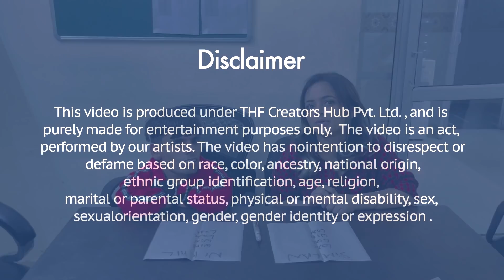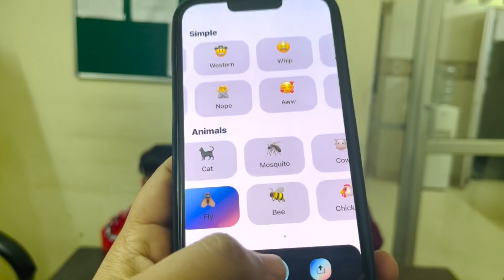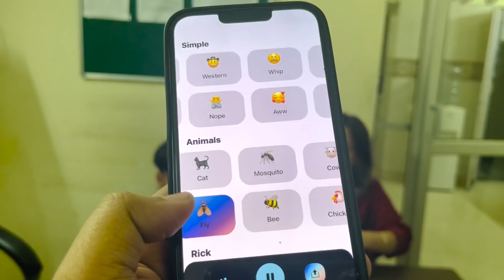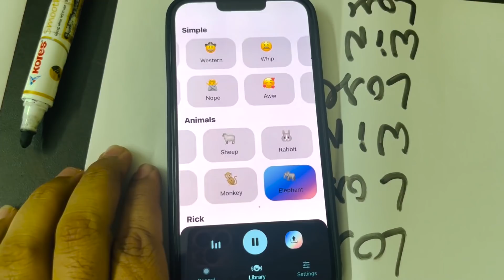Guess The Voice Challenge With Tingu | Chhota Packet Bada Dhamaka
Editor : Harsh Rao
DOP :